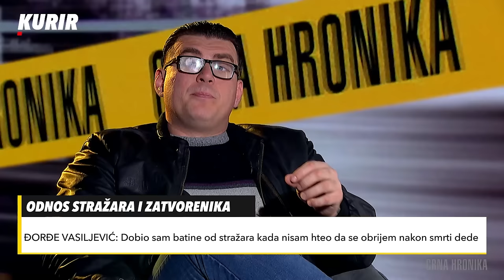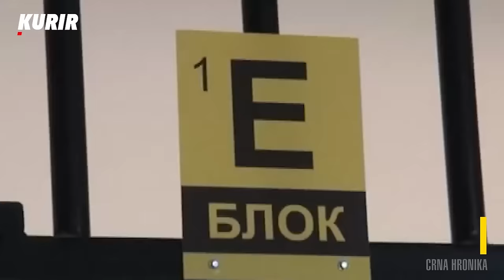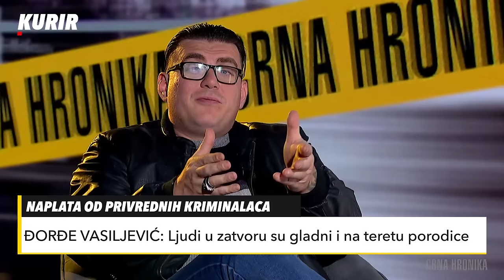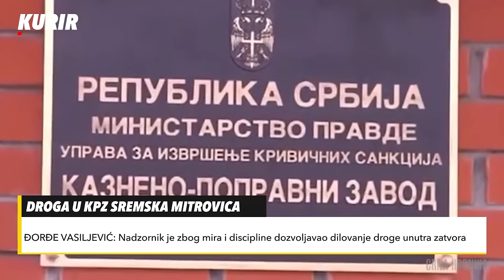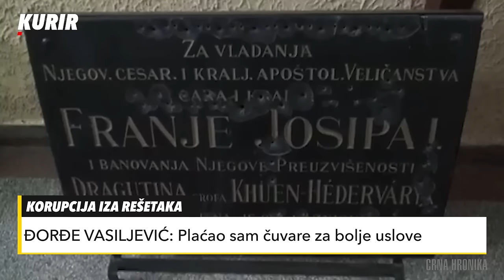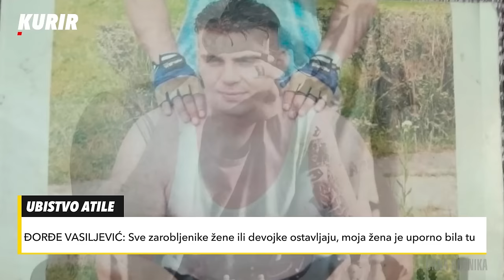Đorđe Vasiljević Atila - JEZIVA ISPOVEST NAJINTELIGENTNIJEG SRPSKOG KRIMINALCA 2. deo